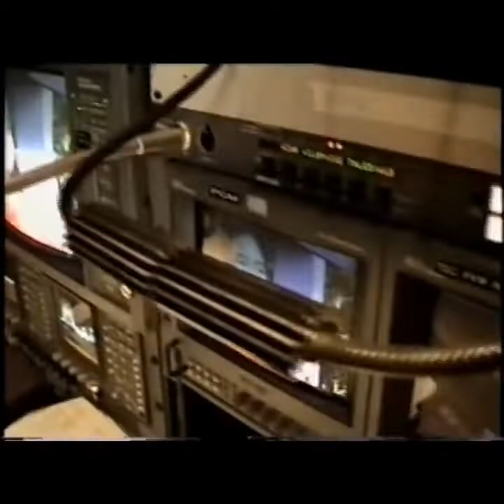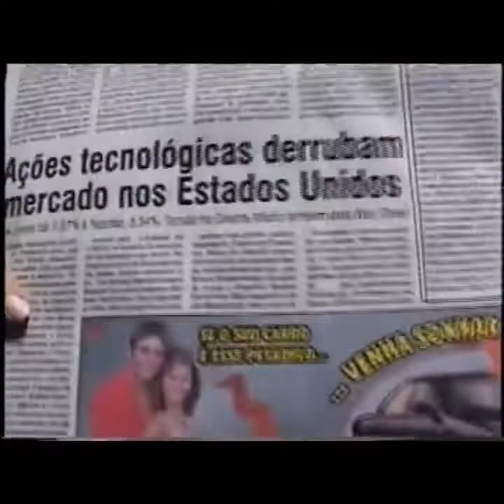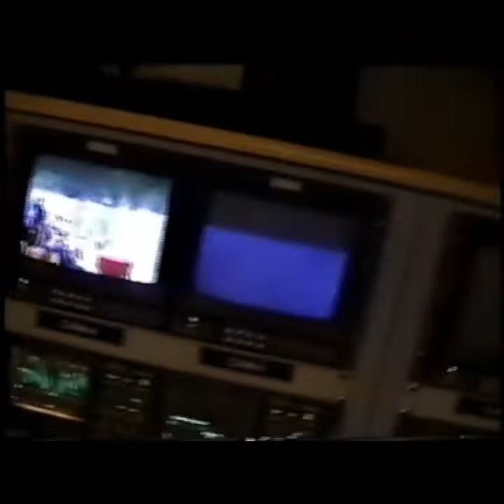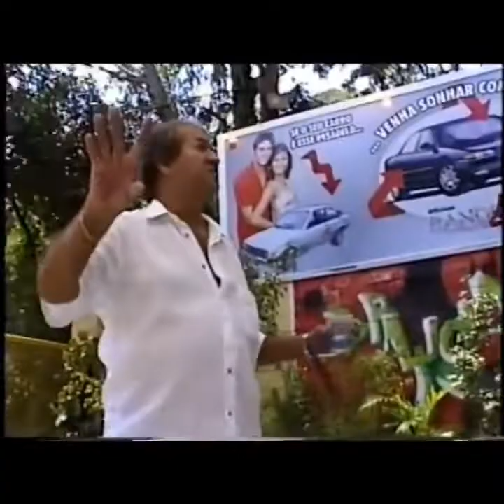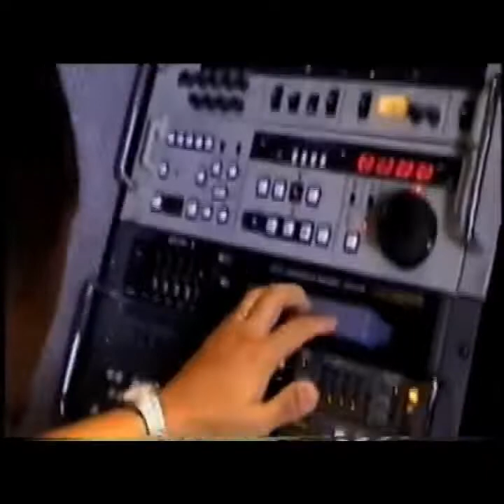Bastidores das Gravações de Malhação 2002 com Cauã Reymond, Bárbara Borges e elenco